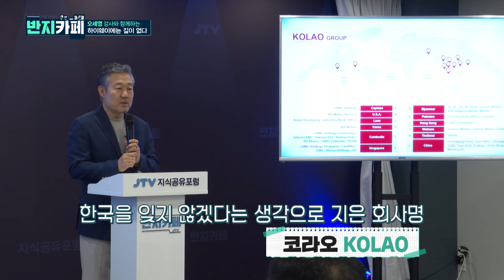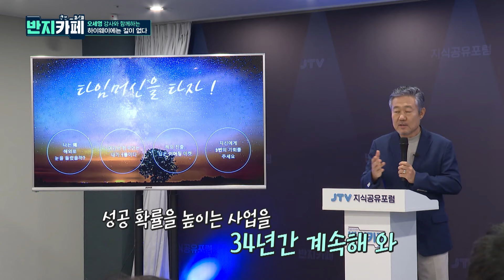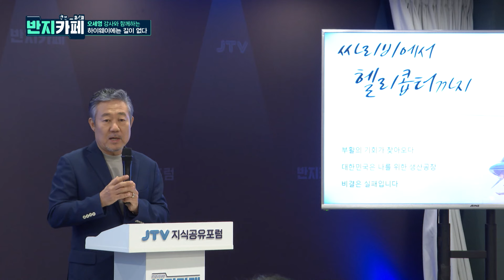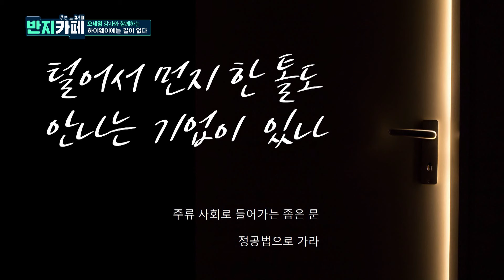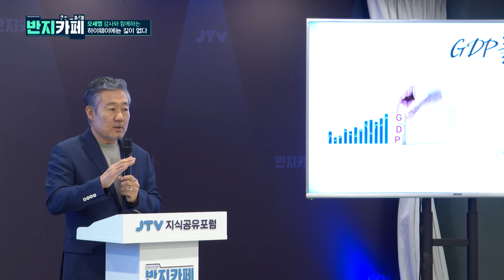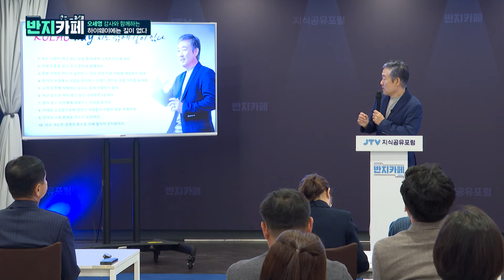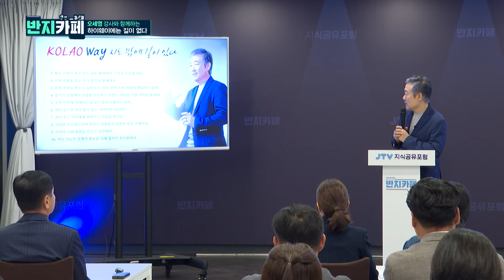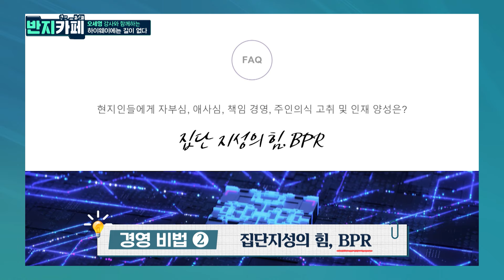[반지카페] 하이웨이에는 길이 없다 l 오세영 엘브이엠씨홀딩스 회장